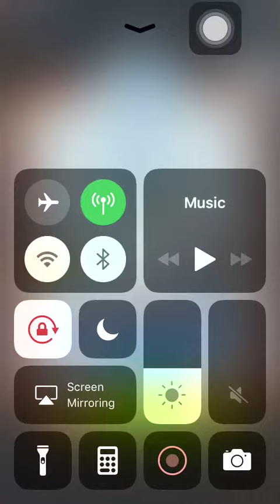Stage 618 Aggretsuko: Short timer Strikes Back! 烈子 Puzzle Gameplay